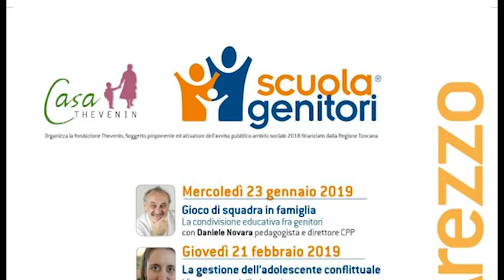Gioco di squadra in famiglia, il primo appuntamento di “Scuola genitori”